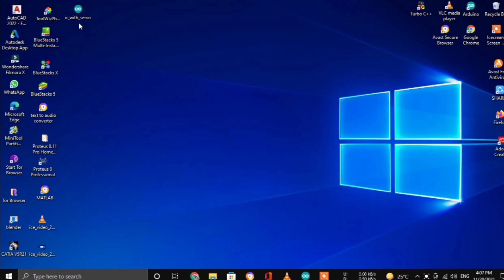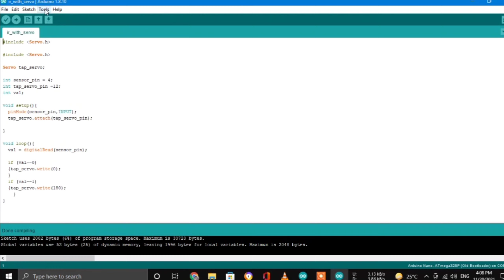how to connect ir sensor with servo motor